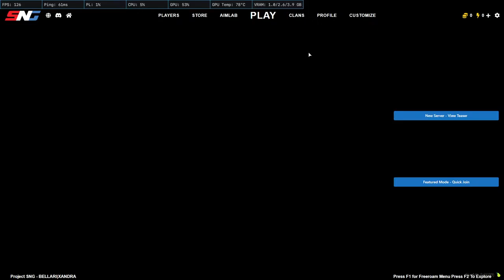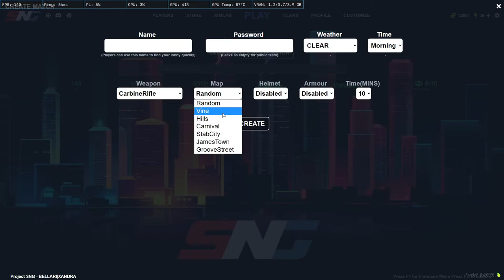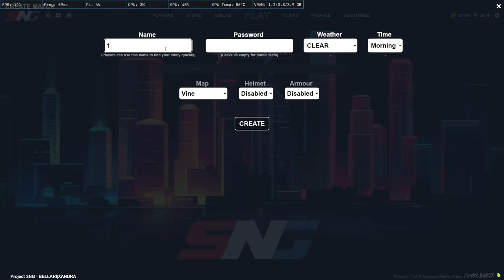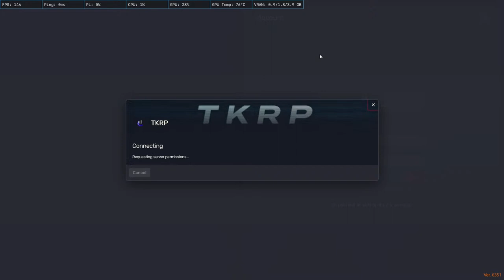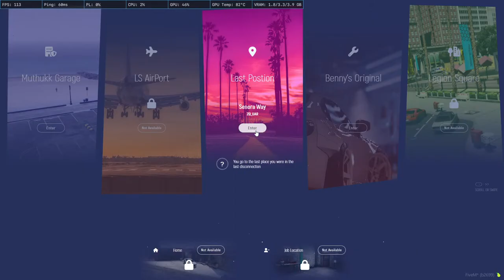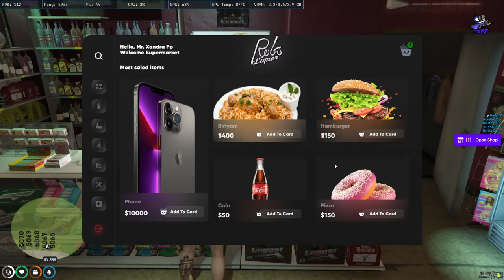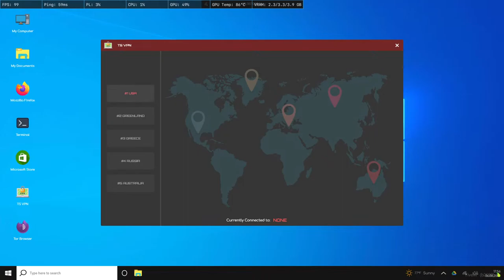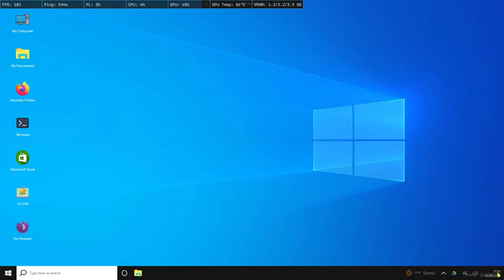SNG AND RP|Bellari Xandra|Atx Xandra|XXX Xandra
DEVICE : ASUS F17
MOUSE : RAZER VIPER MINI
FACECAM : LENOVO 300 FHD